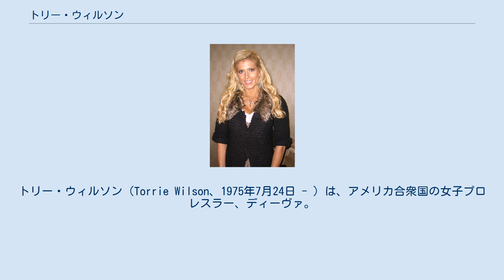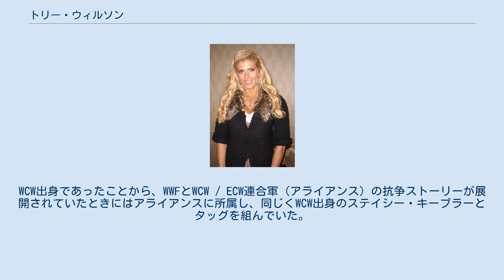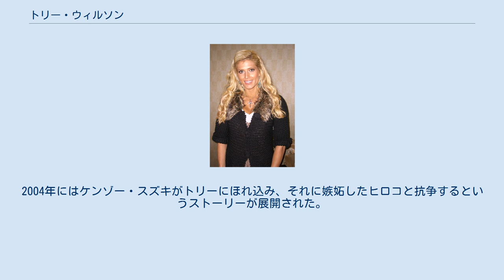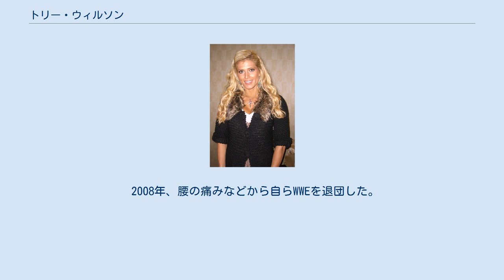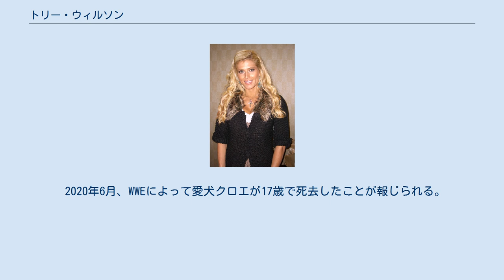トリー・ウィルソン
トリー・ウィルソン（Torrie Wilson、1975年7月24日 - ）は、アメリカ合衆国の女子プロレスラー、ディーヴァ。
本名はビクトリア・アン・ウィルソン（Victoria Anne Wilson）。
アイダホ州ボイシ出身。
アメリカのプロレス団体WWEに所属していた。
雑誌『PLAYBOY』の表紙を2003年、2004年の2度にわたり飾ったことがある。
 プロレスラーになる以前は1997年からフィットネスのモデルとして活躍しており、既に名前も知られていた。
ビクトリアはフィットネスモデル時代からの知り合いである。
 プロレス界に入ったきっかけは、1999年にWCWからスカウトされたことによる。
WCWではリック・フレアーの息子であるデビッド・フレアーや、ビリー・キッドマン、シェーン・ダグラス、ケビン・ナッシュなどのマネージャー役を務める。
2000年12月にWCWから解雇されたが、2001年1月にWWF（現：WWE）入りする。
WCW出身であったことから、WWFとWCW / ECW連合軍（アライアンス）の抗争ストーリーが展開されていたときにはアライアンスに所属し、同じくWCW出身のステイシー・キーブラーとタッグを組んでいた。
 アライアンスのストーリーが終了後、スマックダウンにてタジリのアングル上の恋人となり、マネージャー役を務めた。
後にビリー・キッドマンとタジリが抗争するストーリーが展開されるが、ストーリーはトリー・ウィルソンがタジリから去ってアングル上ビリー・キッドマンと恋人になることで決着する。
しかしキッドマンと恋人関係でありながら、メイヴェンと恋人関係であったりと謎である。
ビリー・キッドマンとはこのストーリー以前から実生活においても恋人関係であった。
 2002年、トリーの実の父親がWWEに登場。
アングル上ドーン・マリーが父親の愛人となり、抗争ストーリーを展開した。
2004年にはケンゾー・スズキがトリーにほれ込み、それに嫉妬したヒロコと抗争するというストーリーが展開された。
両者は2005年2月5日のスマックダウンさいたまスーパーアリーナ大会「ROAD TO WRESTLEMANIA 21 JAPAN TOUR」において対戦している。
下着姿になったほうが負け、というルールの試合において勝利し、ヒロコはリング上で下着姿になった。
 2005年のグレート・アメリカン・バッシュにてメリーナに敗北の後、キャンディスと共にRAWに移籍した。
 当初は新人であったアシュリーを虐めるキャラとしてヒールターンを果たしていたが、抗争中にキャンディスとビクトリアに裏切られる形でトリッシュ・ストラタスチームに加入しベビーターンする。
 プライベートでは、2003年にビリー・キッドマンと結婚したが、2006年10月に離婚。
 2007年6月11日、ドラフトによりRAWからスマックダウンに移籍・復帰。
ペットのクロエも同じく「移籍」した。
移籍後はジミー・ワン・ヤンのマネージャーとして、カウボーイ姿で活動していた。
 2008年、腰の痛みなどから自らWWEを退団した。
 2009年、レッスルマニア25のミスレッスルマニアバトルロイヤルに出場し、一夜限りの復帰を果たした。
 2012年、MLB のスーパースター選手、アレックス・ロドリゲス（ニューヨーク・ヤンキース）と交際中。
 2019年3月、WWE殿堂入りが決定した。
 2020年6月、WWEによって愛犬クロエが17歳で死去したことが報じられる。